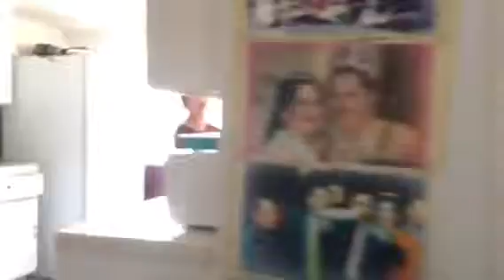New water machine!!!